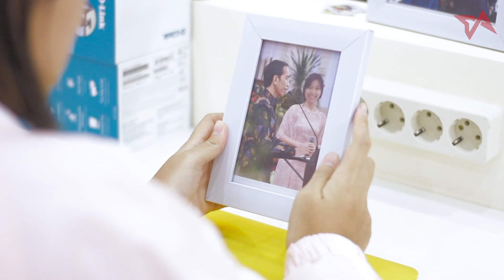5 Cara Menghindari 'Burnout' di Tempat Kerja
Siapa sih yang nggak pernah mengalami 'burn out' di tempat kerja? Kita semua pasti pernah mengalami fase jenuh atau stress karena kerjaan terasa menumpuk, deadline yang berdekatan, tapi juga dituntut untuk terus kreatif dan inovatif. Nah, hal-hal ini lah yang biasanya membuat kita 'burn out' di tempat kerja dan merusak mood. Tapi, ternyata ada loh cara-cara yang bisa kamu lakukan untuk menghindari burn out ini! Yuk, simak video berikut ini!